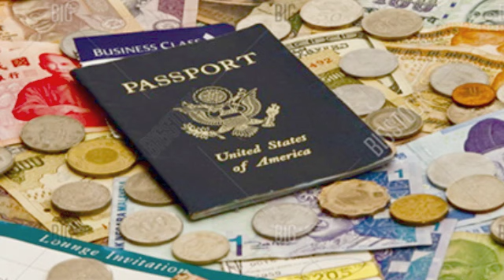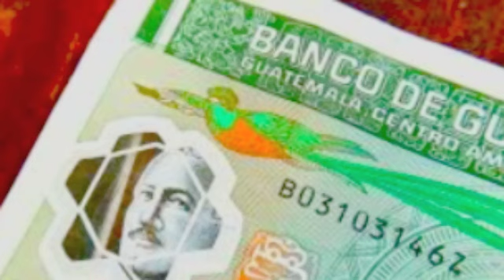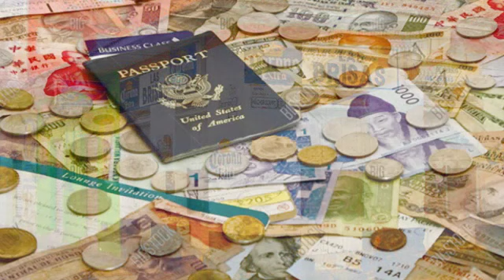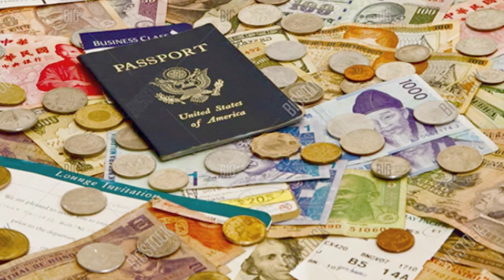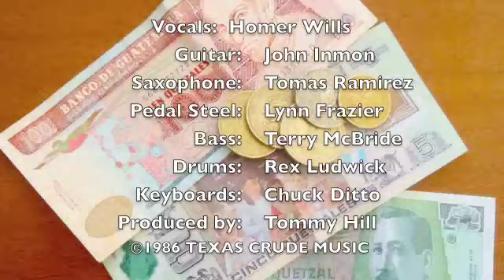Foreign Money - Homer Wills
Written while I was living and working in Mexico and Guatemala in the 70s.
Guitar: John Inmon, Sax: Tomas Ramirez, Bass: Terry McBride, Drums: Rex Ludwick, Keyboards: Chuck Ditto, Pedal Steel: Lynn Frazier, Prod. by Tommy Hill